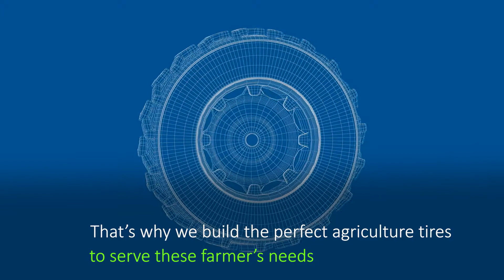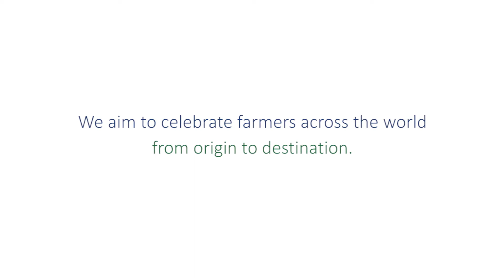Tribute to the Farmers